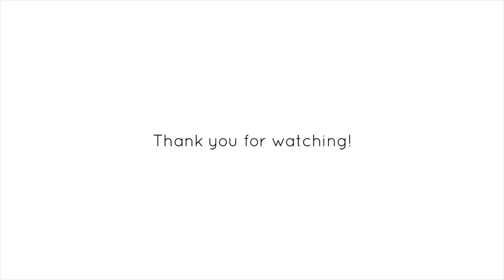Protein Power Vegan Enchiladas | Vegan Mexican Recipe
This easy vegan enchiladas recipe is not only delicious but also very rich in proteins! Made with quinoa and beans and lots of vegan cheese on top, this vegan enchiladas recipe is the perfect comfort food!